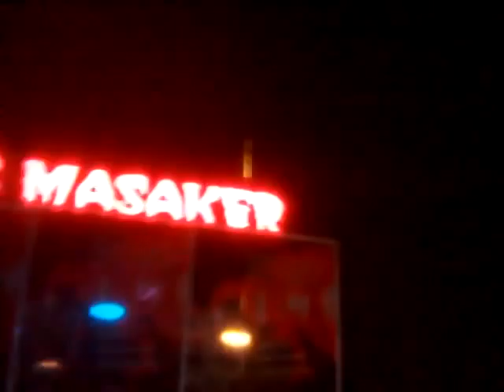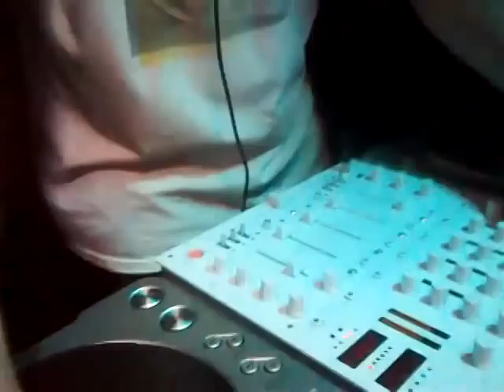NEW AGE 15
Video footage taken with my phone during the NEW AGE 15 party. Starring LS3KE and Weed-i.